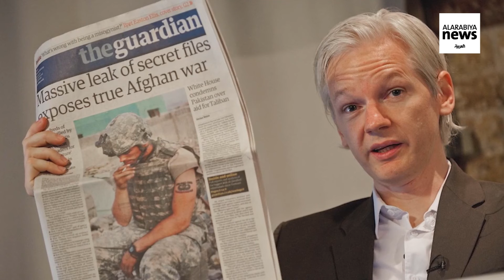Julian Assange’s brother talks to Riz Khan ahead of hearing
WikiLeaks founder Julian Assange, who is facing extradition to the US, will not receive the required care in America’s prison system, his brother Gabriel Shipton tells Al Arabiya English’s Riz Khan.